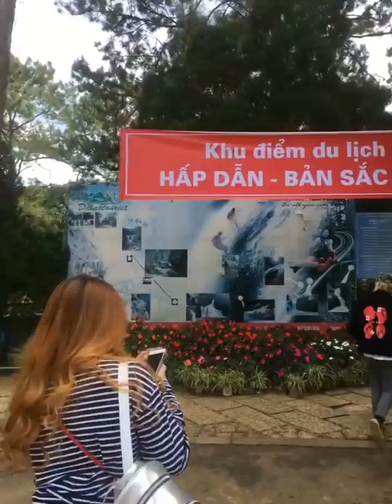VLOG 1: DU HÍ ĐÀ LẠT CÙNG FANNY VÀ MINAS | FANNY TRẦN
Đi Đà Lạt với đám bạn thân khá lâu rồi mà hôm nay Fanny mới có thời gian lên clip. Vào xem ủng hộ Boss tui nhe xoxo